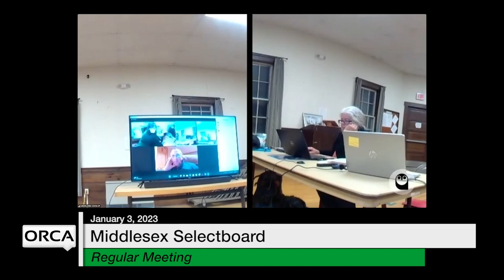Middlesex Selectboard - January 3, 2023 [MSB]